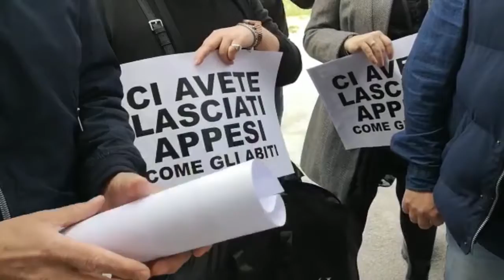Presidio degli operatori di eventi e cerimonie davanti al Consiglio regionale